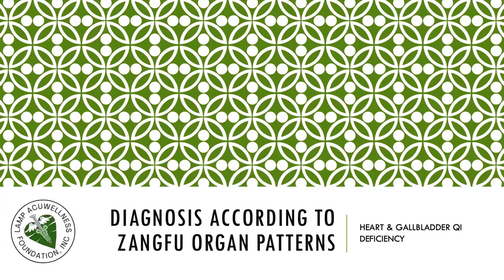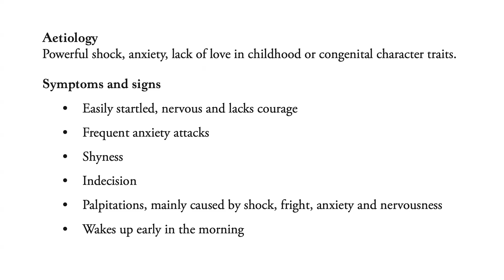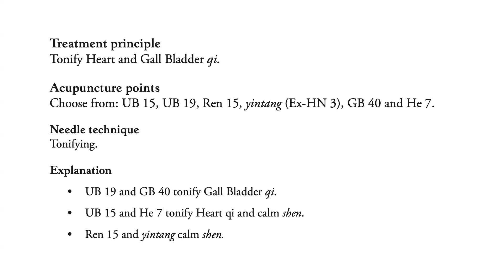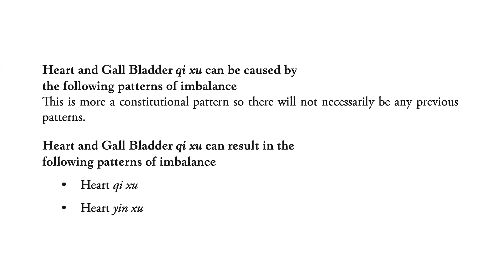ACUPUNCTURE TREATMENT FOR HEART & GALLBLADDER QI DEFICIENCY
Heart and Gall Bladder qi deficiency pattern is one of the various causes of insomnia and it often occurs in fearful, easily startled and timid patients. It tends to be less understood and recognized by practitioners. This pattern is important in emotional trauma, often brought on by trauma in the womb or in childhood. We examine the importance and complexity of this pattern and we examine the various aspects of fear in relation to the Heart and Gall Bladder channels and the various channel pairing patterns involved. It lists the diagnostic signs, physical and emotional symptoms and it gives treatment suggestions, including acupuncture, ear needling, Chinese herbs and affirmations.